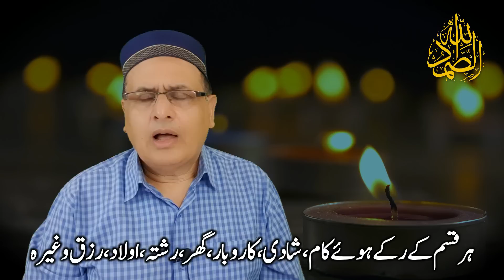Rukkay Huay Kaam Rishta | Shadi | Karobar | Rizk | Rozgar | Nokri | Study | Visa | Surah At Taghabun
This Surah from Quran Has maShaALLAH Miracle power to get help of all works stopped by whatever reason.

THE WORDS OF WISDOMS

Irfan ul Haq Baba G
ٖFANS CHANNEL